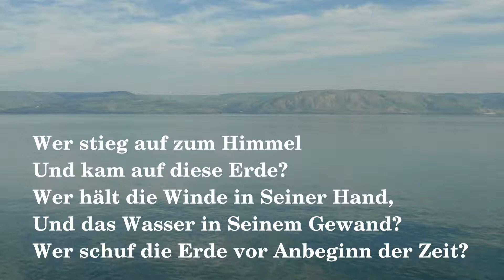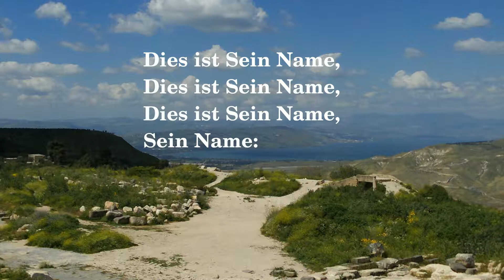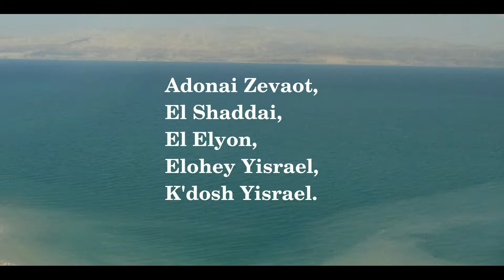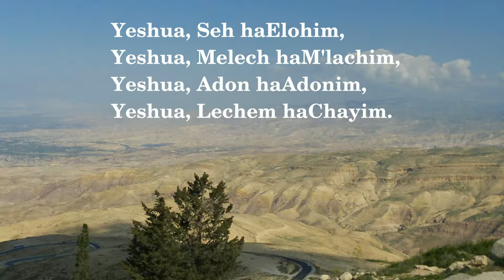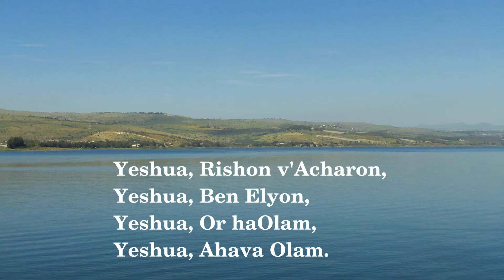6. Sein Name (CD Wertvoller als Gold)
Text, Musik und Gesang: Esther Judith Becker

Liedtext enstprechend Sprüche 30 und Jesaja 9 (Bibel):

Sein Name

Wer stieg auf zum Himmel und kam auf diese Erde?
Wer hält die Winde in Seiner Hand und das Wasser in Seinem Gewand?
Wer schuf die Erde vor Anbeginn der Zeit?

Wie ist Sein Name? Wie ist Sein Name?
Wie ist der Name von Seinem Sohn?

Dies ist Sein Name, dies ist Sein Name,
Dies ist Sein Name, Sein Name:

Adonai Zevaot, (Herr der Heerscharen)
El Shaddai, El Elyon, (Allmächtiger Gott, Höchster Gott)
Elohey Yisrael, (Gott Israels)
K'dosh Yisrael! (Heiliger Israels)

Dies ist der Name von Seinem Sohn,

Pele Yoetz, El Gibor, (Wunderbarer Ratgeber, Starker Gott)
Avi Ad, Sar Shalom, (Vater der Ewigkeit, Fürst des Friedens)
Immanuel, Yeshuat Yisrael, (Gott mit uns, Erlösung Israels)
Immanuel, Yeshuat Yisrael!

Yeshua, Seh haElohim, (Jesus, Lamm Gottes)
Yeshua, Melech haM'lachim, (Jesus, König der Könige)
Yeshua, Adon haAdonim, (Jesus, Herr der Herren)
Yeshua, Lechem haChayim! (Jesus, Brot des Lebens)

Yeshua, Rishon v'Acharon, (Jesus, der Erste und der Letzte)
Yeshua, Ben Elyon, (Jesus, Sohn des Höchsten)
Yeshua, Or haOlam, (Jesus, Licht der Welt)
Yeshua, Ahavah Olam. (Jesus, Ewige Liebe)